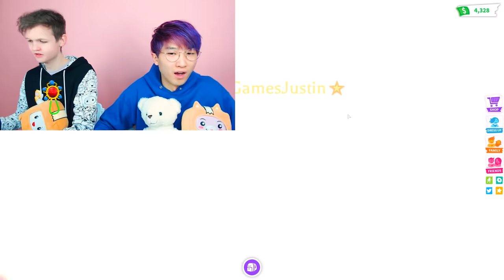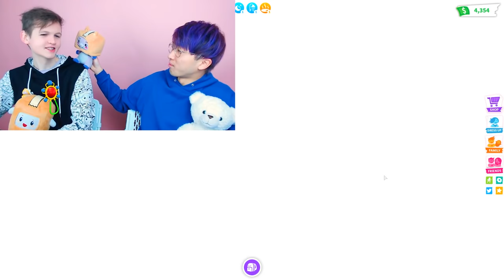Can We Use TIK TOK FILTERS To BECOME BABIES In Roblox ADOPT ME!? (FUNNY LANKYBOX BABY FILTER!)